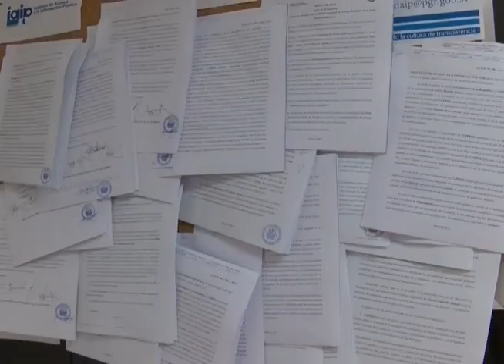EN POCAS PALABRAS